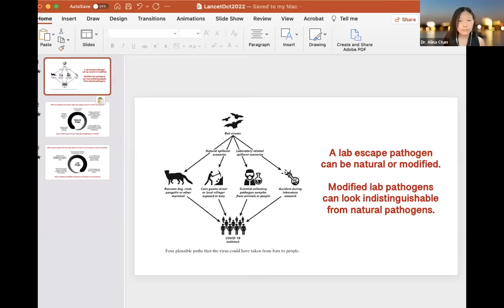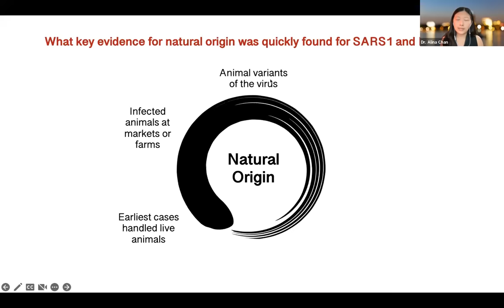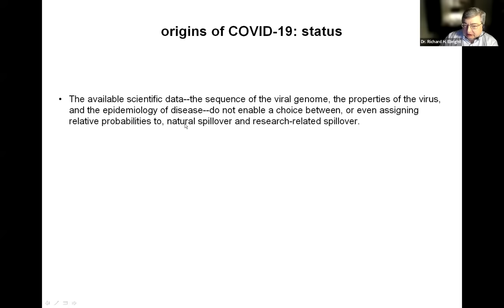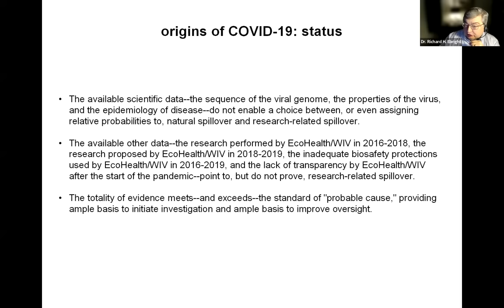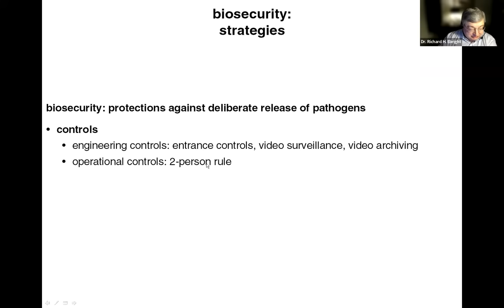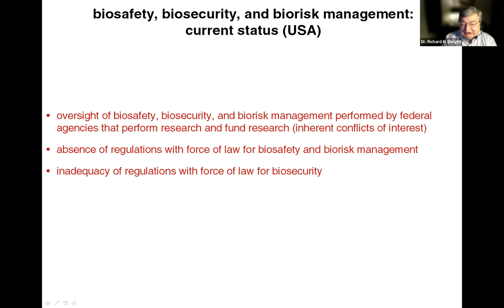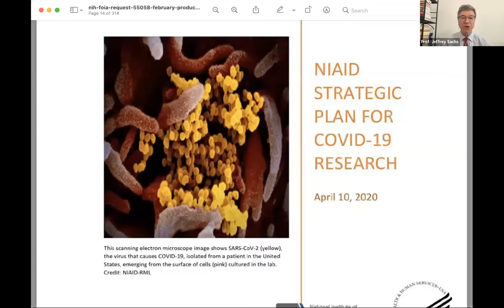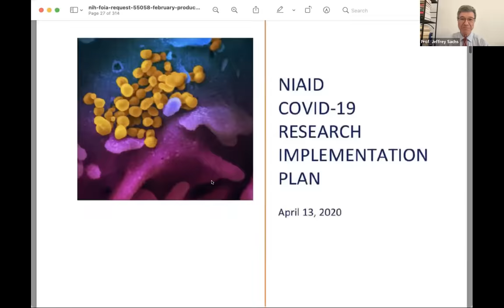SDSN Webinar: Origins of the COVID-19 Pandemic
Update: Starts at 1:58

SDSN and CSD are hosting a series of three webinars in November and December 2022 to foster discussion and practical follow-up to the recommendations of the Lancet COVID-19 Commission final report, The Lancet Commission on lessons for the future from COVID-19

The webinar on the Origins of the COVID-19 Pandemic is the first in the series. SDSN and CSD have invited leading scientists who are familiar with the evidence and the debate about the origins of the pandemic to provide insight into the recommendations of the Commission to investigate both natural and laboratory-related scenarios and biosafety regulations. The webinar will end with a discussion about practical next steps. A summary of the webinar is available

Speakers:
Prof. Jeffrey D. Sachs
Chair of the Lancet COVID-19 Commission; President, SDSN; University Professor and Director, Center for Sustainable Development, Columbia University

Dr. Alina Chan
Broad Institute

Dr. Richard H. Ebright
Rutgers University

Ms. Emily Kopp
US Right to Know